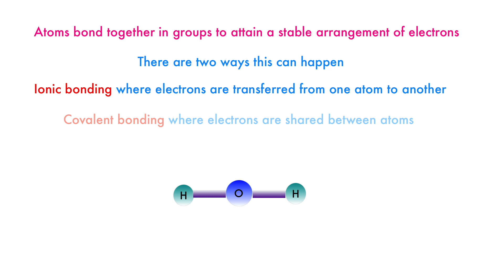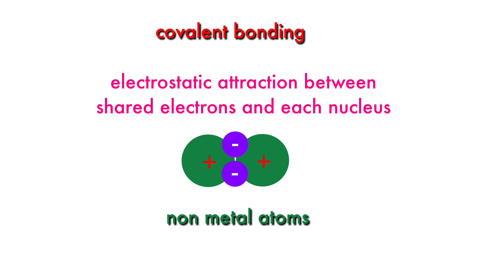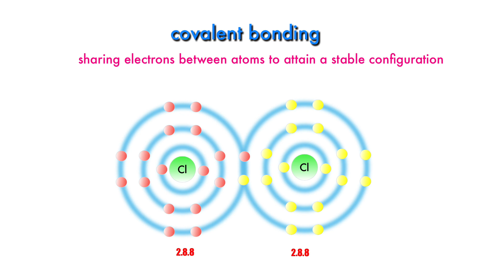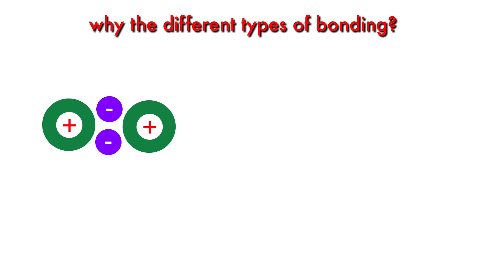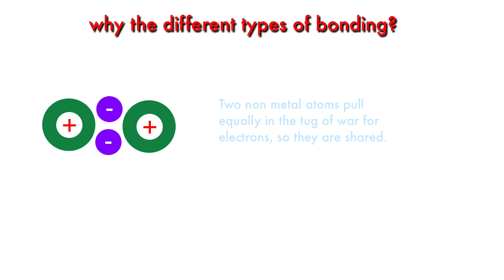ionic or covalent? HD 1080p